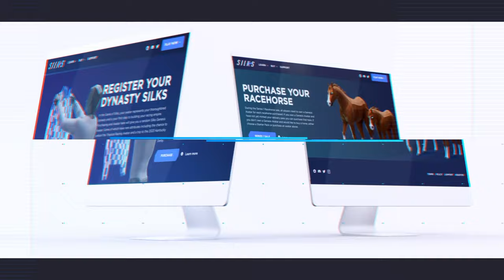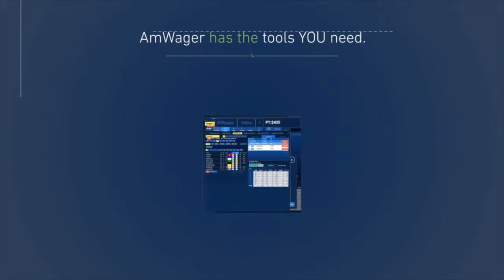One on One with Bhupat Seemar in the Rogues' Gallery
On this episode of @PastTheWireTV we welcome Bhupat Seemar to the Rogues' Gallery fresh off an emphatic win in the Dubai World Cup with Laurel River. Bhupat trains Laurel River for Juddmonte Farm and they scored a runaway win on one of racing's biggest stages.
Bhupat worked his way up to training top class racehorses in Dubai from mucking stalls at Taylor Made. Learn more about this interesting gentleman's story as he sits down for One on One Q and A with our Jon Stettin in the Rogues' Gallery.
Photo: Laurel River trained by Bhupat Seemar romps in the Dubai World Cup (Dubai Racing Club)
Videpgraphy: Jim Gazzale, Past the Wire